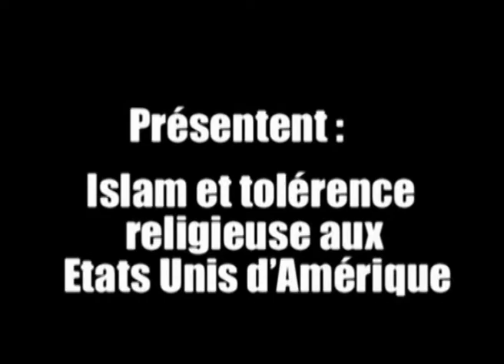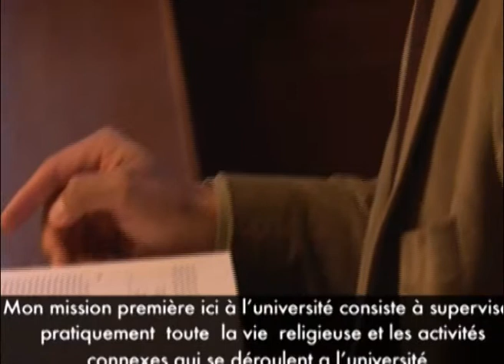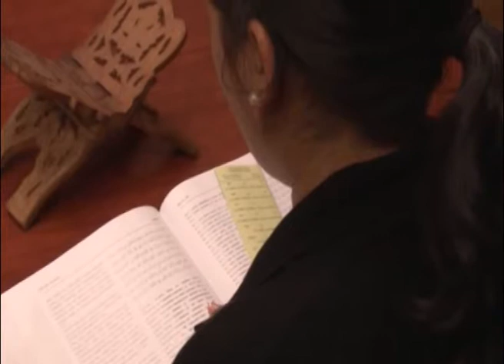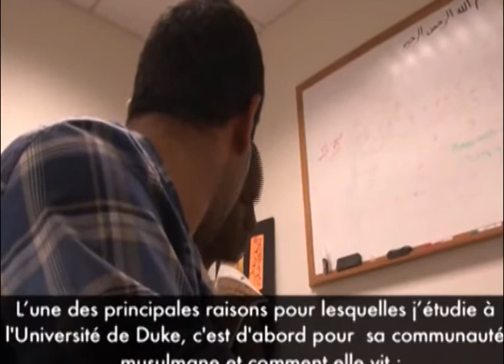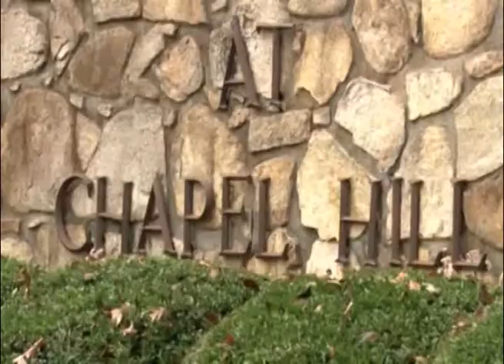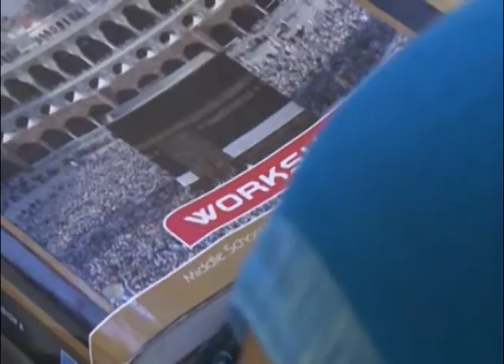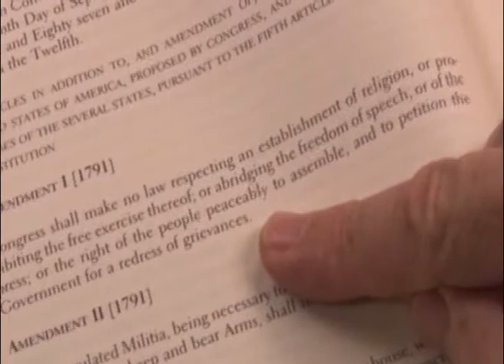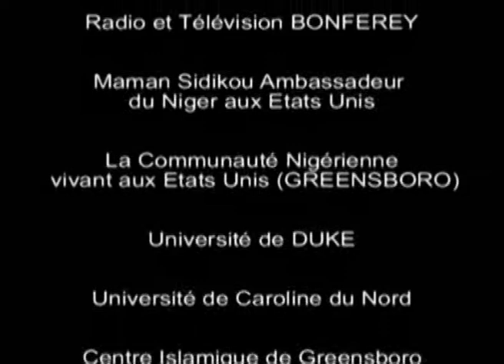Islam in the US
Do you ever wonder about how Muslims live in the U.S.? Would you like to know more about how different faith communities in America have the freedom to practice their religion?

This 24-minute documentary on Muslims and religious tolerance in the U.S. was filmed by Nigerien media outlet Bonferey.  A two-man crew from Bonferey traveled to the U.S. October 18 -- November 2, 2013 on a reporting trip financed by the Department of State, through the U.S. Embassy in Niamey, Niger.  The crew visited Duke Universityin Durham, the University of North Carolina at Chapel Hill, and a Cherokee heritage center in Asheville (all in the state of North Caroline). The team concluded their trip in Washington, DC.